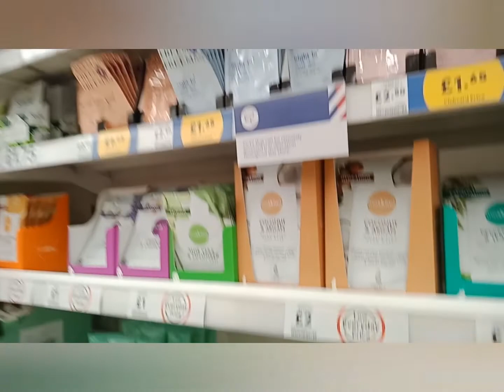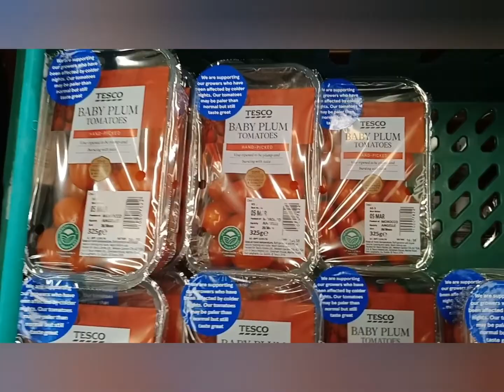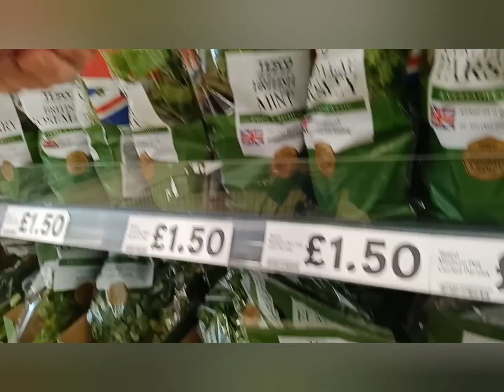BUY A PAJAMA SUPER COLD FOR ME | Vickers Couple (Filipino and British)